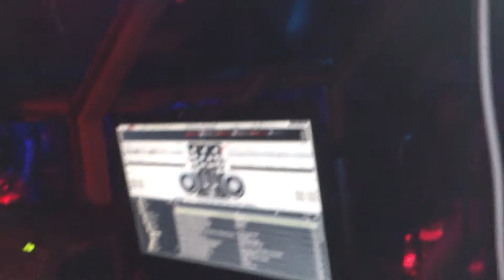DJ PASCAL LIVE IN CLUB CANDELA AMSTERDAM 1